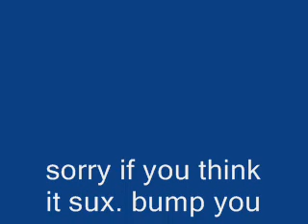good solos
;lkj